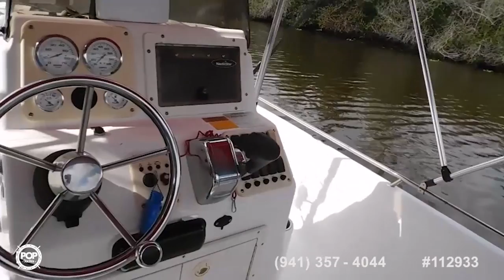[UNAVAILABLE] Used 2007 Nautic Star Nauticbay1900 in Port Saint Lucie, Florida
2006 Sea Boss 190 CC in Port Saint Lucie, Florida - $13,900

2002 Sea Pro SV2100 CC in Palm Harbor, Florida - $14,799

2015 Nautic Star 1900 XS in Cape Coral, Florida - $23,700

2008 Sea Pro 186 CC in Myrtle Beach, South Carolina - $15,500

2005 Cobia 185 center console in Fort Lauderdale, Florida - $14,500

2008 Pro-Line 20 Sport in Satellite Beach, Florida - $27,800

2002 Sea Fox 217 CC in Fort Myers, Florida - $17,200